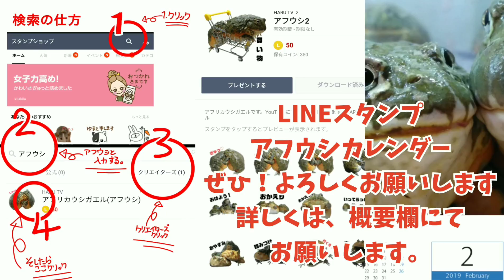アフウシのグダグダ撮影しました。可愛すぎる💛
アフウシカレンダー予約販売⬇⬇⬇
送料無料、1200円(税込)
ぜひとも、よろしくお願いします。

2019 HARU Channel Pyxicephalus adspersus Wall Hanging Calendar

End as soon as it is lost
I am waiting for your order as soon as possible.

※ We will send by simple registered mail so we can not specify the time. Overseas shipping costs 500 yen shipping fee

アフウシスタンプ販売中😄👏

40スタンプ50コイン(120円)
公開してます。アフウシで検索
クリエイターズになります。

生き物達の素晴らしい魅力探しに
など手探りで、たくさん試しているので
場合により可哀想に見えます
虐待は、していません。
販売者・ブリーダーさんから
アドバイス・意見いただきしています。
証拠にたくさんの 応援と
ペット関連のお仕事いただいています。
皆さんが、楽しく見て頂けること
心から願います。

Looking for wonderful charms of creatures
As I'm trying out and trying lots
Sometimes it looks poor
We are active with safety and security.
I do not abuse pets.
From the seller · breeder
I have advise / opinion.
It exists under the cooperation of everyone